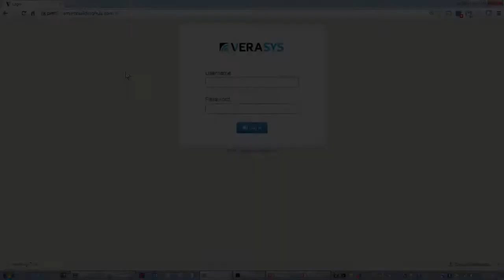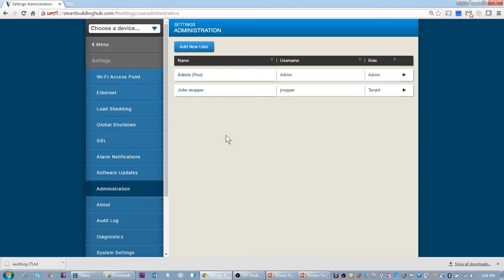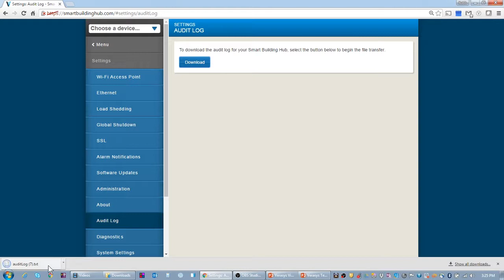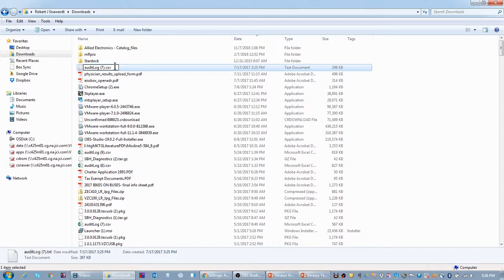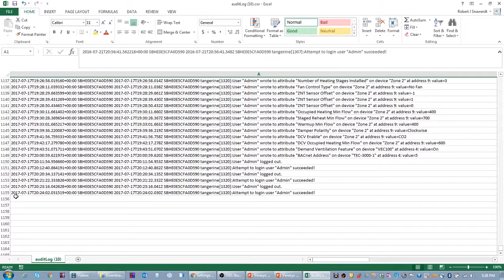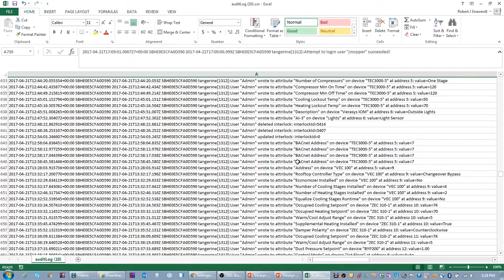Smart Building Hub audit log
Quick introduction of the Smart Building Hub audit log and how to use the data